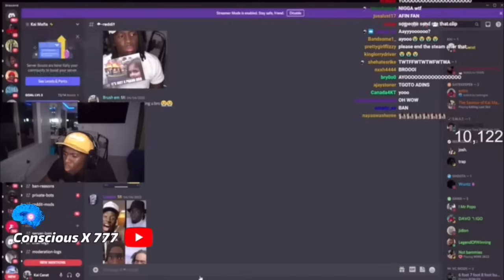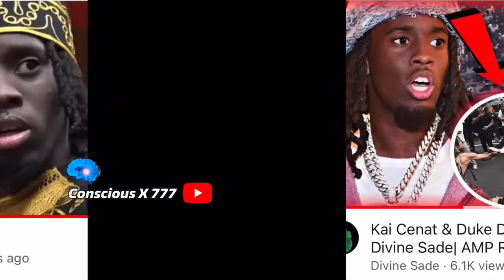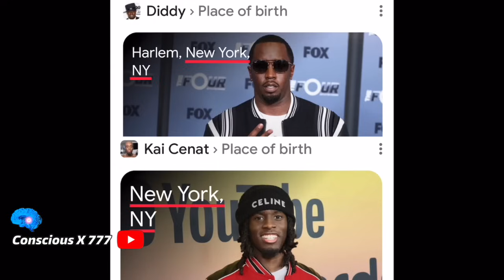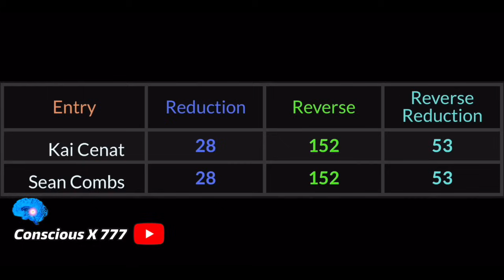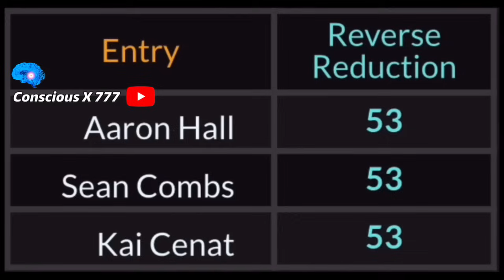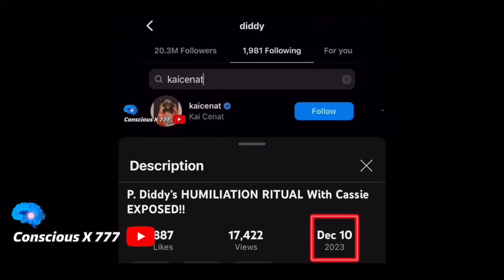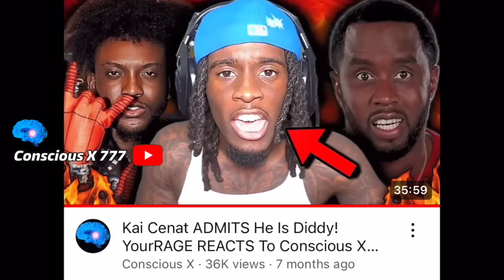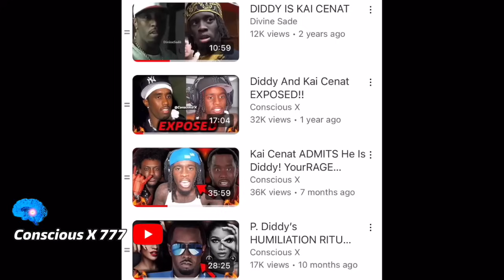P. Diddy CONFESSED He is Kai Cenat After GETTING EXPOSED‼️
Diddy is Kai Cenat

Kai Cenat Reacts To P Diddy is Kai Cenat Video On Duke Dennis Stream

Kai Cenat Admits He is Diddy On Kai Cenat's Stream